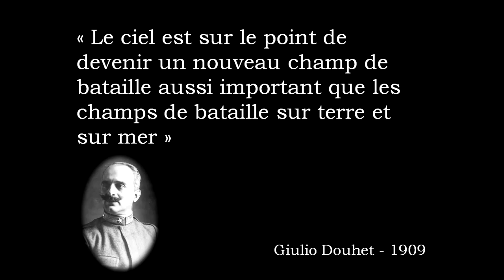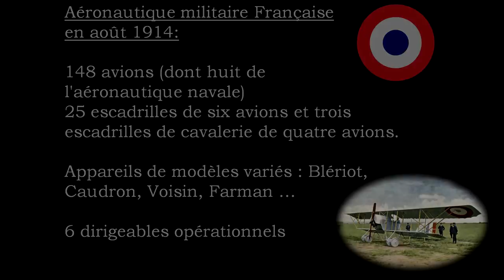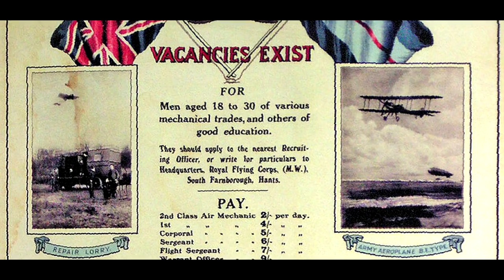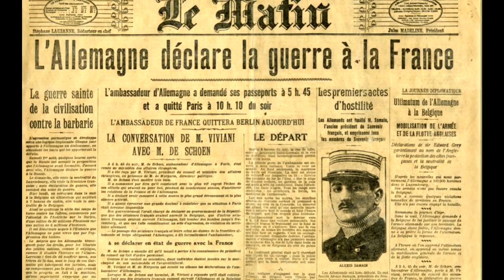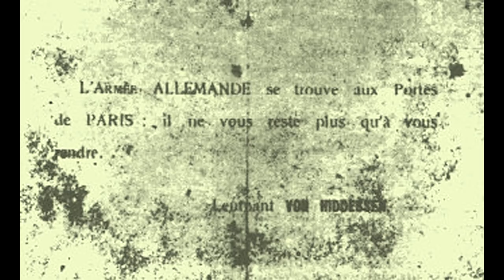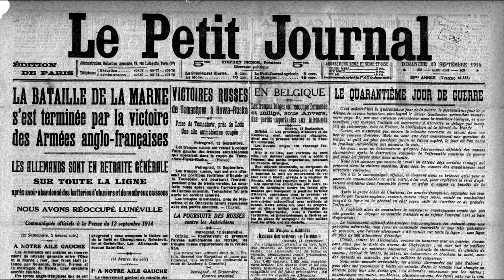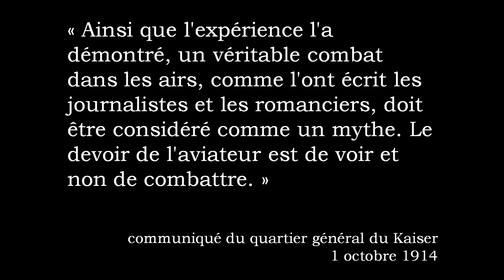La grande guerre dans les airs : épisode 1 : les pionniers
Ce 1er épisode d’une nouvelle série présente les débuts de l’aviation durant la 1ère guerre mondiale.
Découvrez les exploits de Jules Védrines, Piotr Nesterov, Joseph Frantz et Louis Quenault dans de fragiles machines de bois et de toile.
N’hésitez pas à diffuser cette vidéo et à laisser un pouce bleu et un commentaire pour aider au référencement.

00:00 : les débuts de l'aviation militaire
03:46 : la guerre commence
07:51 : premiers combats aériens

Sources :
Au temps des As - Albéric de Palmaert - 2014
Les As de la Grande Guerre - Patrick de Gmeline - 1997

vols de guerre 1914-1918 (Documentaire – 1996)

Du Sang Dans Le Ciel - 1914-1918 La Grande Guerre En Couleur (documentaire – 2003)

illustrations :  Merv Corning, S. Tarasovic.

Medal of Honor Allied Assault: Kleveburg - Michael Giacchino

Musiques du jeu Red Baron II
1997 -  Dynamix et  Sierra On-Line.